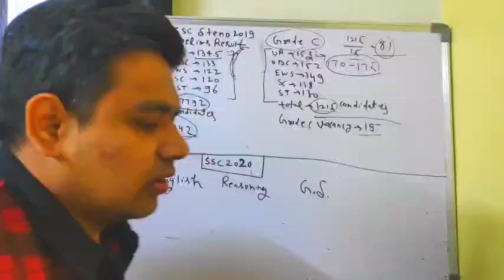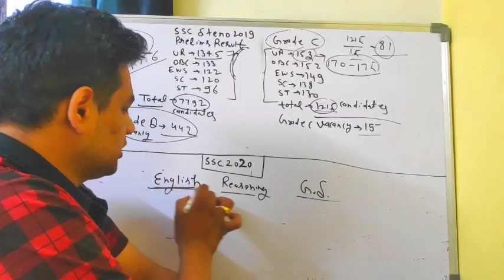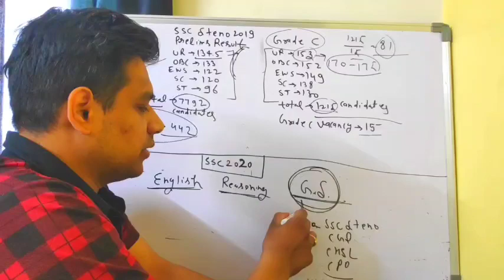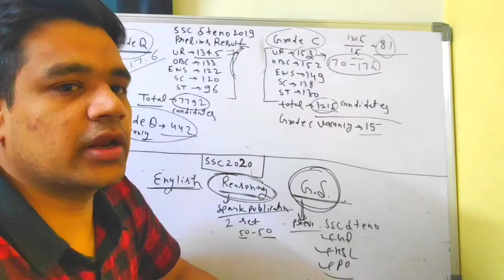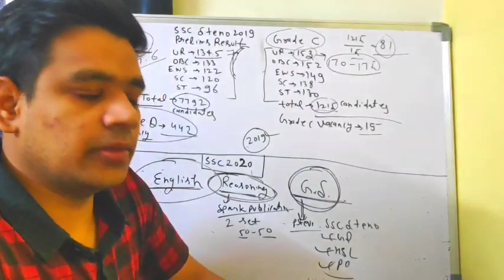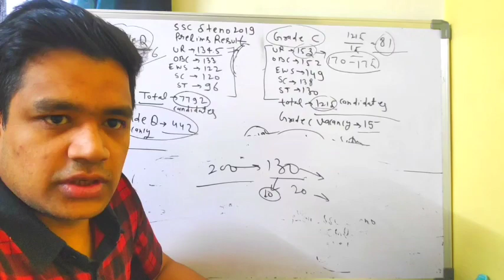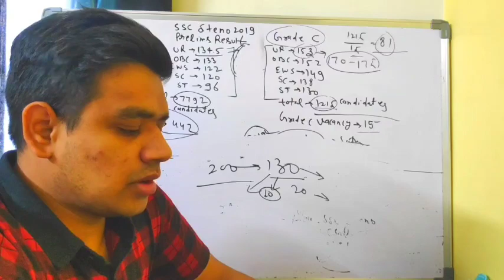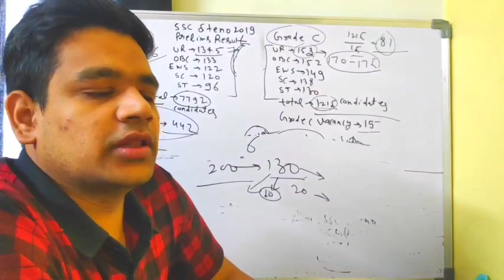SSC Stenographer 2020 पूरी रणनीति|| How to Increase Marks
English Shorthand